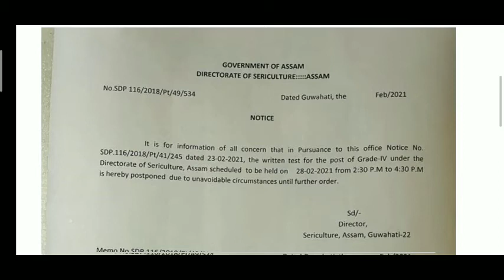Handloom & Textiles Assam Admit Card 2021 ll 100 Grade IV Exam Postponed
Handloom & Textiles Assam Admit Card 2021 ll 100 Grade IV Exam Postponed ll